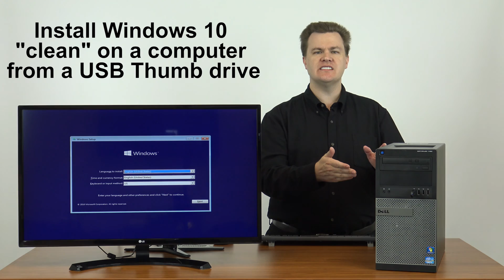Clean Install Windows 10 on SSD - $300 Gaming Computer - i5-2400 - GTX 750 TI - 120GB SSD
This video shows how to do a clean install of Windows 10 from a USB Flash Drive to a Solid State Drive (however the advice works for a hard drive as well.

Link to eBay's listings for Intel i5-2400 Desktop Computers

List of all GTX 750 TI Cards

With this last option, you won't get a sticker for your case, but they should activate over the Internet and work just fine, I've used them before without a problem.